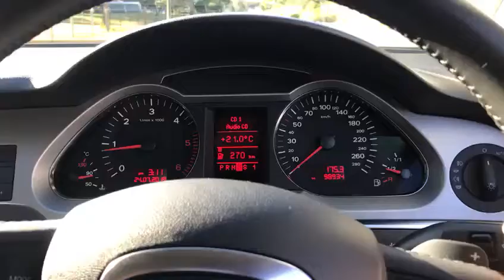A6 3.0tdi 0-100 tune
A6 3.0 tdi flash tune 0-100 2 seconds quicker